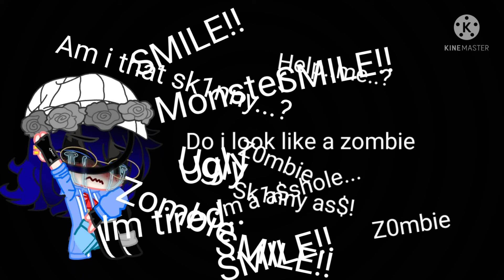all the things you said....{?}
true story, people are a$sholes sometimes..